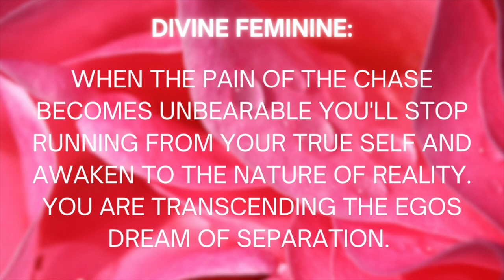DIVINE FEMININE 🌸 You're Awakening To Unity Consciousness and Transcending The Dream of Separation♥️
This is a timeless message for the divine feminine collective. It won't resonate with everyone. Please take it as it resonates.